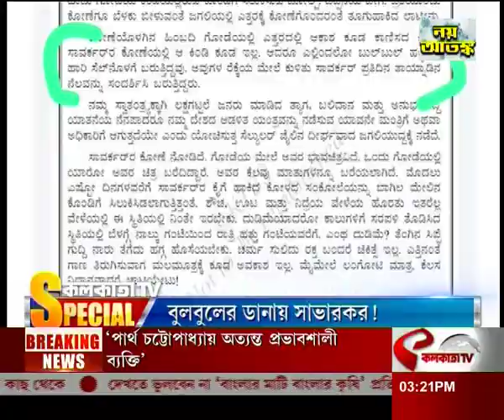বুলবুলের ডানায় সাভারকর !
website link for this copy :
@Kolkata Tv